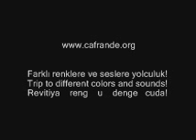Niyaz cafrande org 7 Molk E Divan